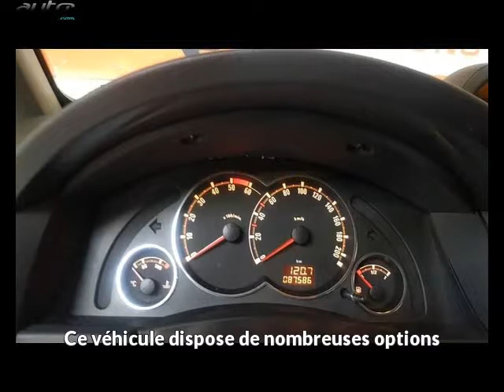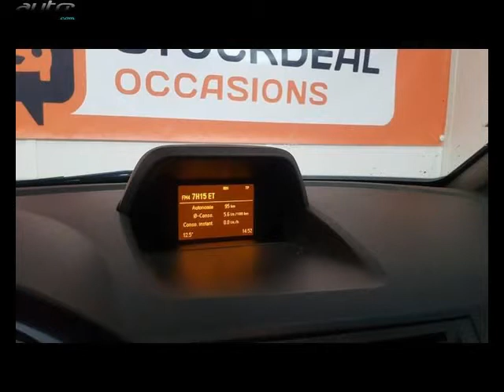Opel meriva occasion visible à Grenoble présentée par Peugeot grenoble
Cette Opel meriva occasion disponible à Grenoble dans le 38 est mise en vente par Peugeot grenoble - 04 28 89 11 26 - tous les détails sont